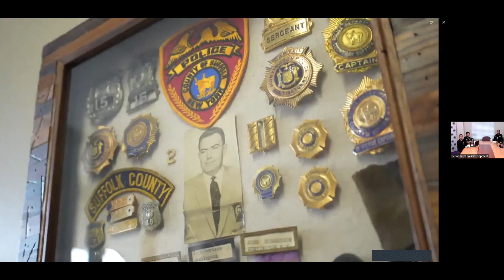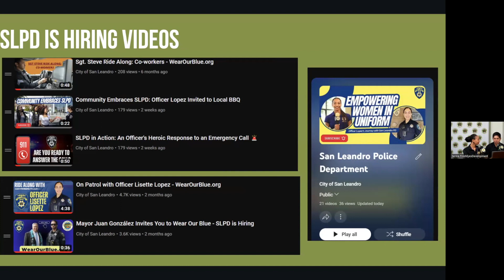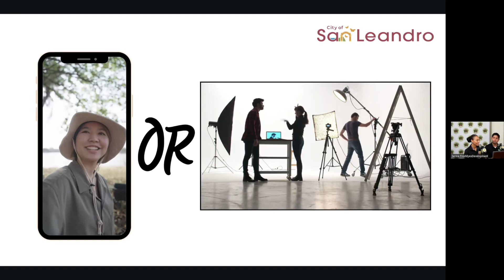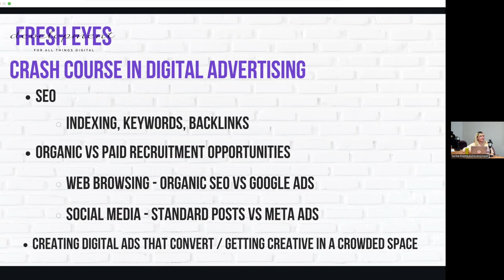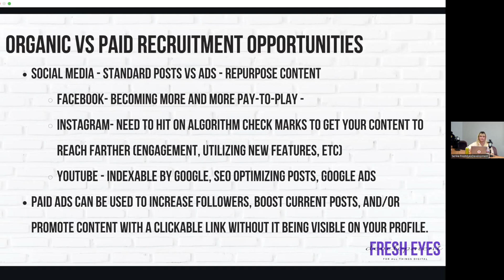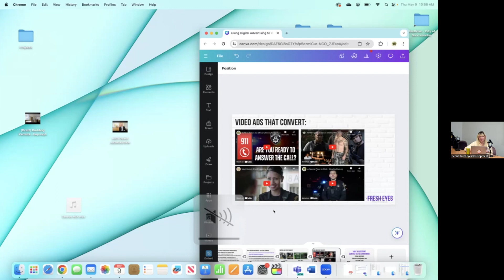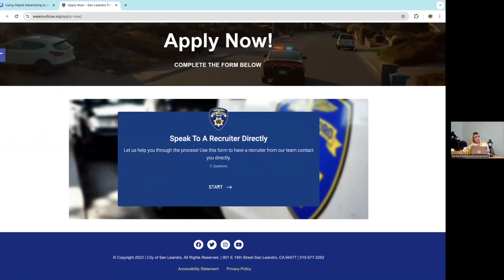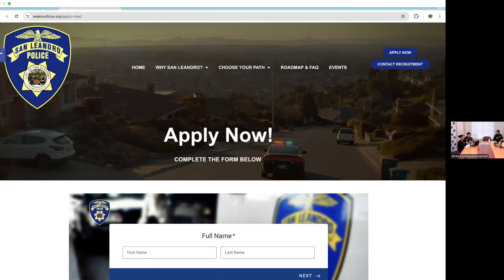Webinar: Using Digital Advertising to Recruit Law Enforcement Officers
Visit: SanLeandro.org/DigitalRecruit

Timestamps:
00:00 Media Clips
03:18 Meet City of San Leandro's Public Information Officer
09:13 City of San Leandro's News broadcaster
15:32 Lt. Steve of SLPD
25:05 Serina of Fresh Eyes Digital Advertising Crash Course
51:30 Questions? Contact Serina + Ending Comments